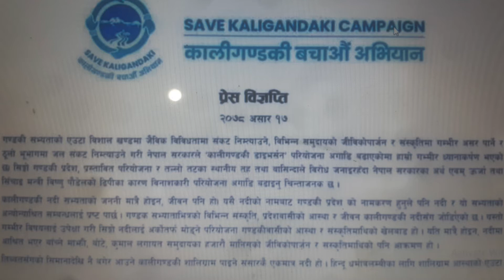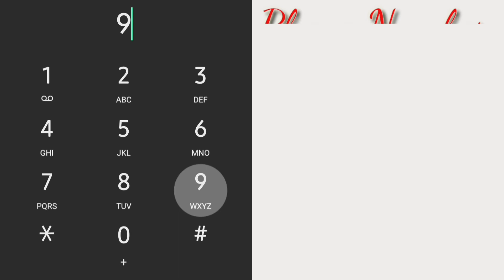आजको समाचारहरु:भासियो १० बर्षे निर्माणाधीन कमला पुल,तनहुँमा बाढीको बितण्डा,विद्यार्थीहरुको प्रदर्शन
Video Credit : Kantipur

For any queries / submitting news/views/thaught
Contact via